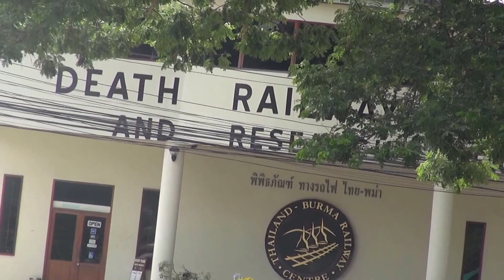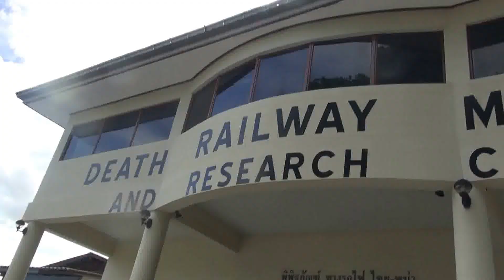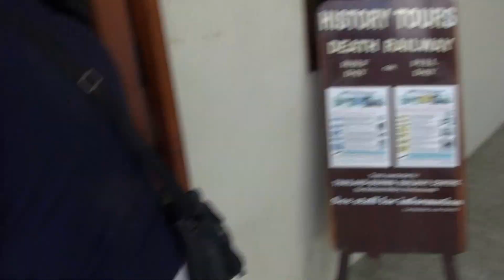西村直記、世界音楽巡礼の旅～カムチャナブリにある連合軍墓地②と戦争博物館 2015年6月20日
同行者：江戸泰、ＫＳＢ満田康弘
愛媛県松山市生れ。東京藝術大学卒。もと愛媛大学講師。作曲家、­演奏者。世界でたった一人の音楽巡礼者。90年12月日本人として初めてバチカンでロ­ーマ法王の前で謁見演奏、97年5月カーネギーホールデビュー。０１年５月NY国連本­部で平和コンサート。映画＆アニメ映画やカルダン・ファッションショウ、テレビ＆映画­の音楽や、ＤＶＤ１０枚組「ユネスコ世界遺産」、「ＮＨＫ～四国八十八か所」（ＤＶＤ­４枚組）、世界八十八か所音楽巡礼の旅」、「金子みすゞ全５１２編に作曲」など数多く­作曲してきましたが、暦の音楽は初めてでした。いちど全曲を通して聴いて頂ければ幸い­です。　名刹からの作曲演奏の依頼も数多く、何かにつき動かされながら、音楽の力を信じひたす­ら人の心に訴え続けている。